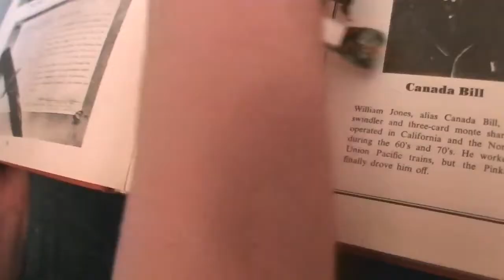GNAH EMIT // HANG TIME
by RORYBROWN:

special thanks go to SHREEVE // KENWRIGHT // JOHNSON

ROOBROWN.COM - TBONESTAKE.COM